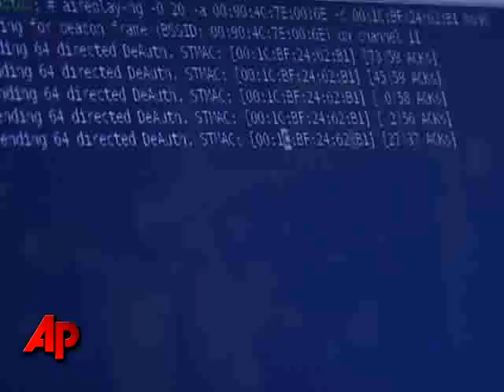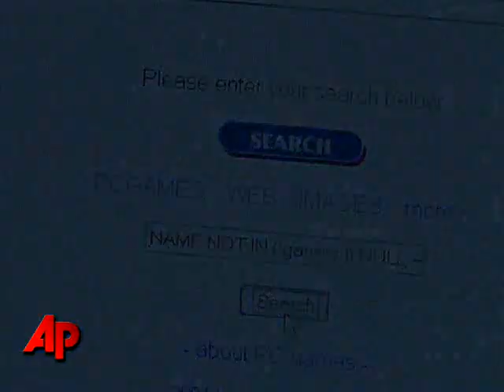Hacking Your Way Though School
They're commonly known as cyber criminals, but these days being a hacker doesn't necessarily mean breaking the law. Universities across the UK are offering courses in ethical hacking, to teach students the skills to protect businesses. (Dec. 9)